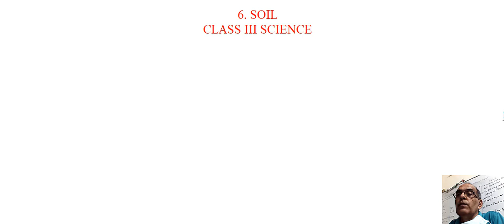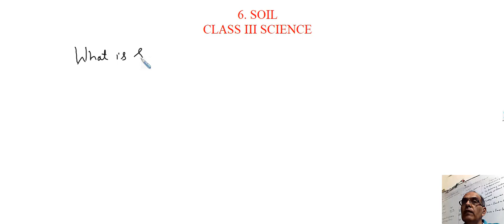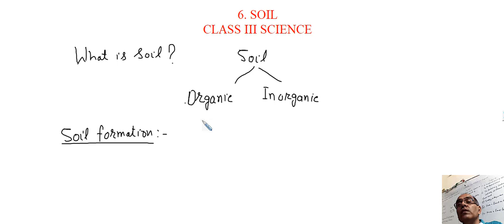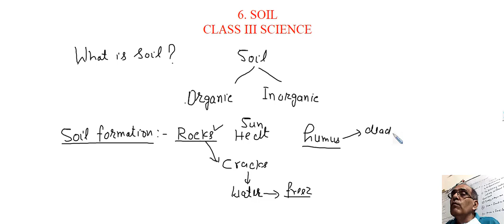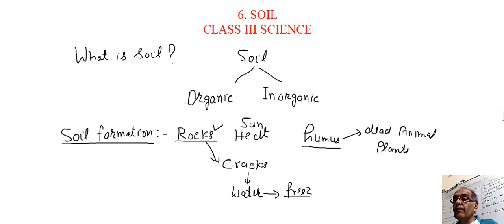Soil, Formation and Types